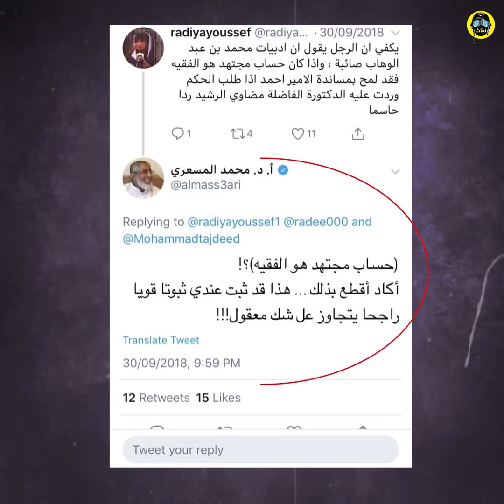محمد المسعري يفضح سعد الفقيه ويكشف حقيقة حساب مجتهد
حيث صرح بذلك المسعري في لقاء له بأن حساب مجتهد صاحبه سعد الفقيه